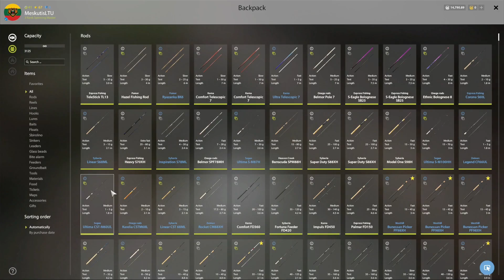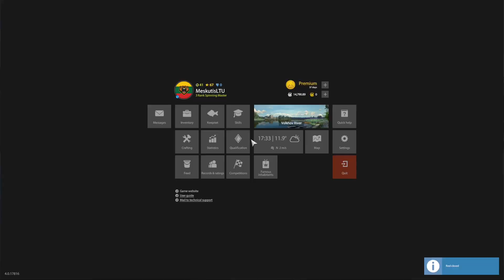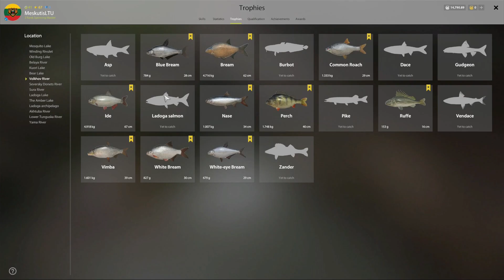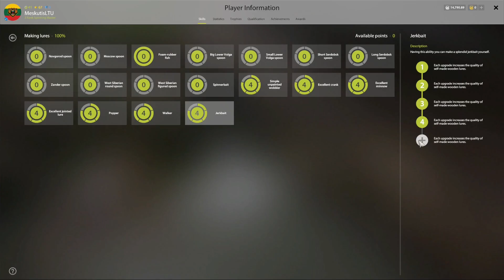TRYING OUT VOLKHOV AFTER THE LAST UPDATE! #423 Russian fishing 4